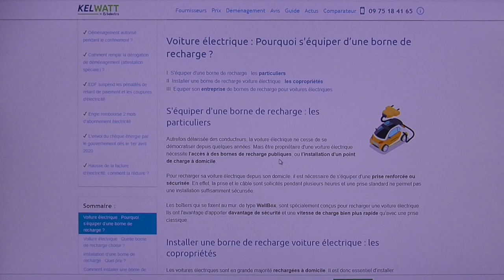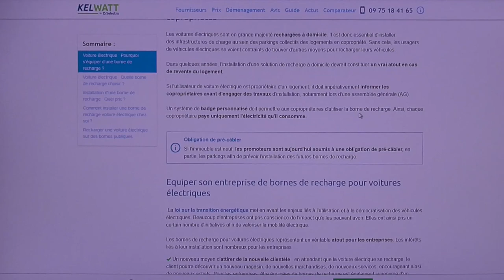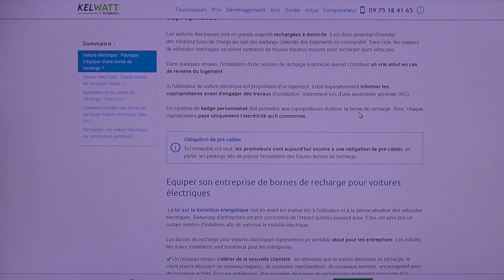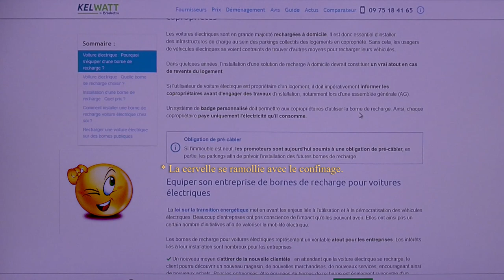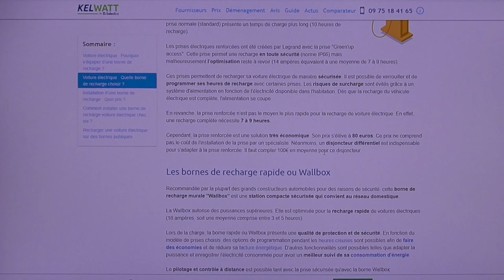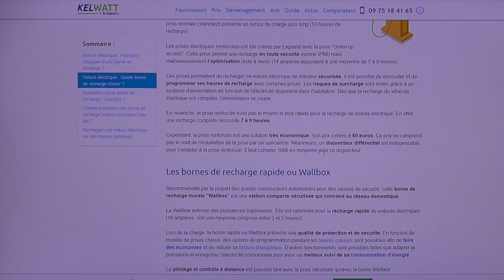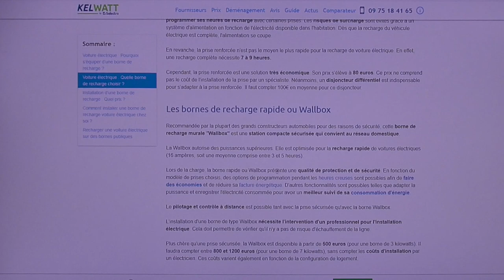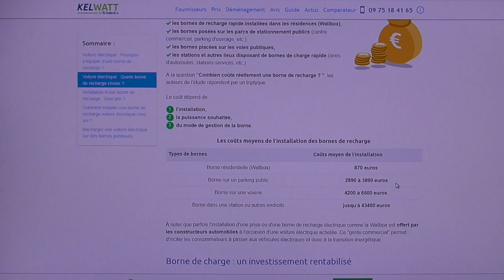[341] L'alimentation d'un VE .. de bonnes infos, à voir depuis Kelwatt.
Une entrée par les bornes, les prix et quelques informations, pour le particulier. Un site intéressant
Kelwatt que vous pouvez regarder ne serait-ce que pour les nombreuses informations.
Suivi  d'une analyse sans complaisance.